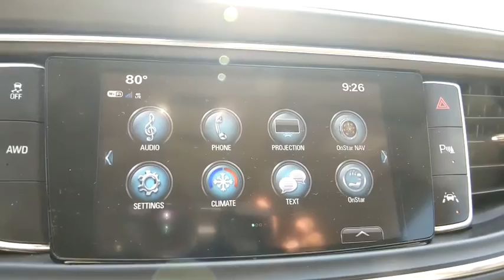2019 Buick Enclave Hampton, Chesapeake, Williamsburg, Yorktown, Newport News, VA 679000A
Pepperdust Metallic Used 2019 Buick Enclave available in Newport News, Virginia at Suttle Motor Corporation. Servicing the Hampton, Chesapeake, Williamsburg, Yorktown, VA area.
2019 Buick Enclave Premium Group - Stock#: 679000A - VIN#: 5GAEVBKW7KJ131865